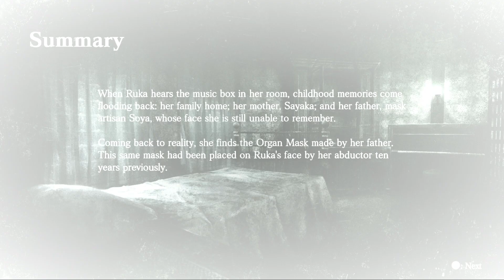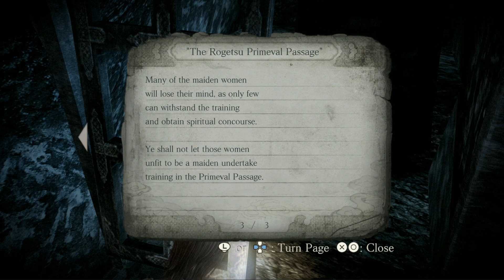Fatal Frame 4: Mask of the Lunar Eclipse (Part 9): These ghost are too much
Part nine had the most challenging boss fight I have come across so far. I like where the story is going and I can't wait to see how these ends.